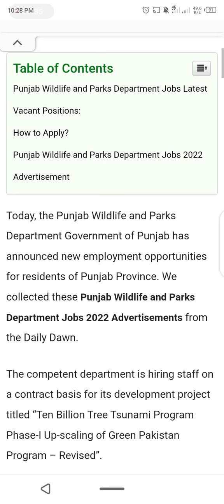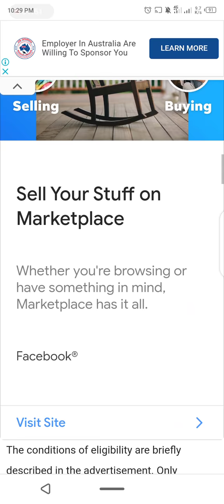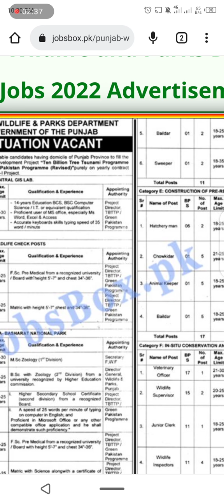Punjab wild life and parks department jobs announced apply now